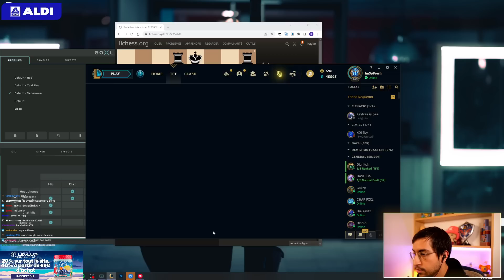LA PUISSANCE DE LUX 3 STARS ?!